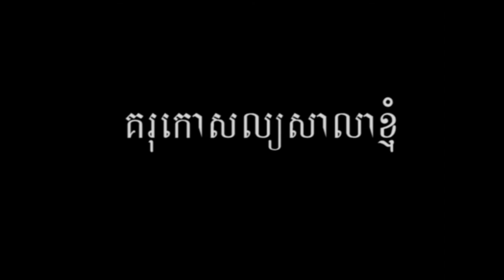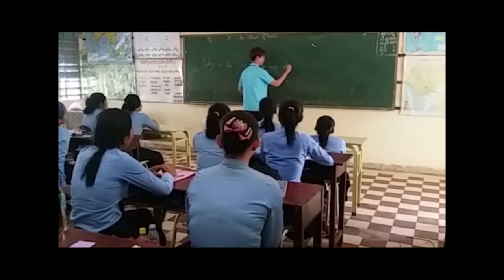My high school - Provincial training teacher college - vityea lai knhom -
Hi! this video i want to show you about the activities in college at Provincial training teacher college in Siem Reap .